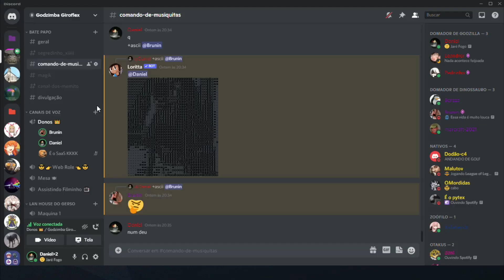Segue a call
bota a frost na